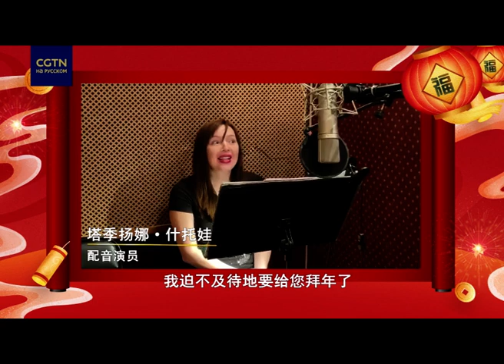Режиссер дубляжа Ирина Стекольникова и ее коллектив спешат поздравить китайских зрителей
По мере приближения Праздника Весны в Китае режиссер дубляжа Ирина Стекольникова и ее коллектив спешат поздравить китайских зрителей.  В 2022 году канал CGTN-Русский представит вам телесериалы «Любовь от кутюр» и «В пути», и также мультфильмы «Легенда о Шелковом пути: Посланник Чжан Цянь» и «Легенда о Шелковом пути: Великая морская карта».